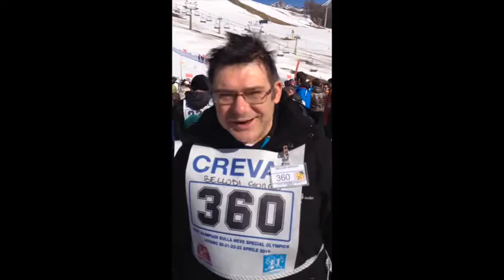Livigno, Giorno 2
secondo giorno della nostra avventura agli Handy Sports di Livigno! Coccinella Gialla